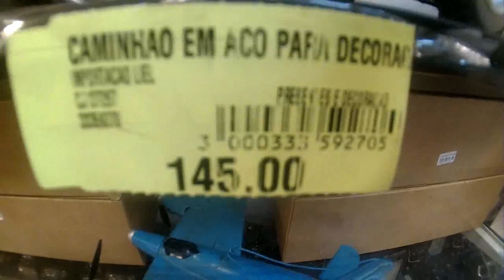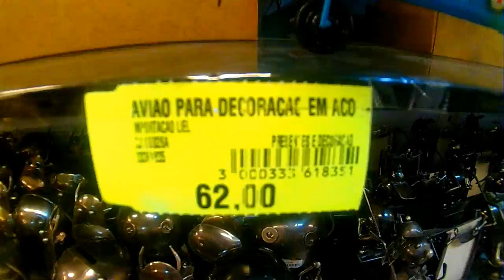Brinquedo caminhão , avião e carro de polícia Em português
novidade lançamento  caminhão trator carro policia bombeiro policial
aviãozinho  carro carrinho policia otimo para presentear em aniversario , dia das crianças criança e natal  . lúdico  , infantil juvenil